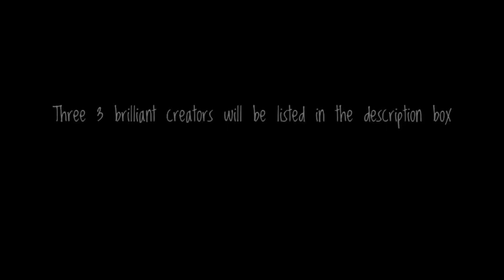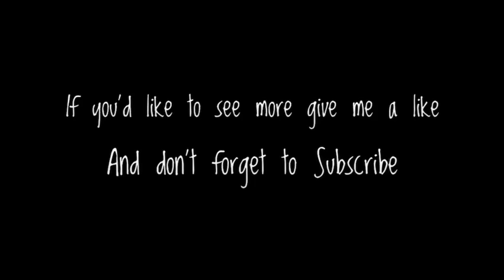Halloween decor collaboration........Hocus Pocus Spell Book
Its here our amazing halloween Decor Collaboration
My replica Hocus Pocus spell book

this collar is with 3 other amazing creators

Claire's crafty corner Live it like Lisa & Chelles glam home .all videos will be listed below defiantly check them out

Products List :
Paper cache book hobby craft
Hot glue
Chamois leather from poundland x3
Bath & Shower silicon from pound land
Gesso
Finna Bair heavy body gell
Finna Bair paint in emerald
old eyeshadows in silver
plastic eyes from hobby craft
Puffy paint in white
Heat gun
Air drying clay in white from hobby craft

Thank you for joining me on this collar its been amazing i have loved working with such amazing creative souls
Have a fabulous weekend
Toni XoXo